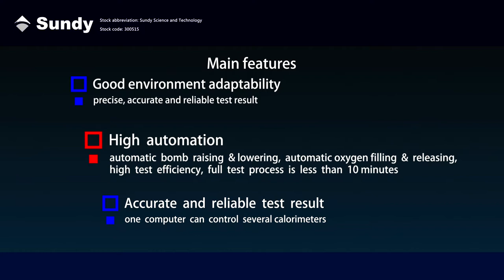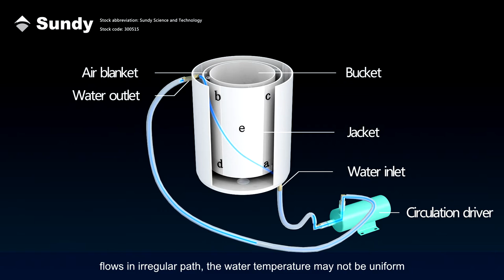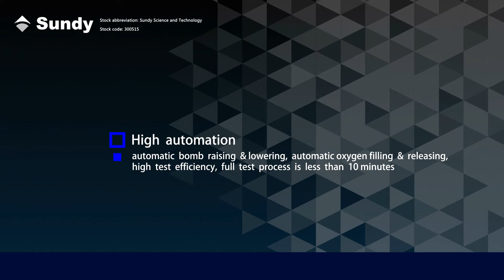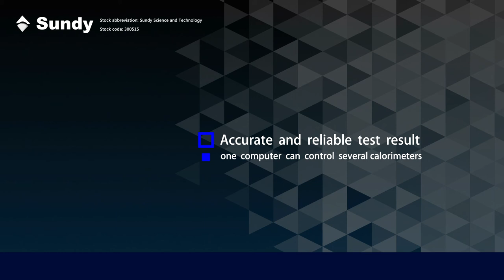SDAC6000 Bomb Calorimeter